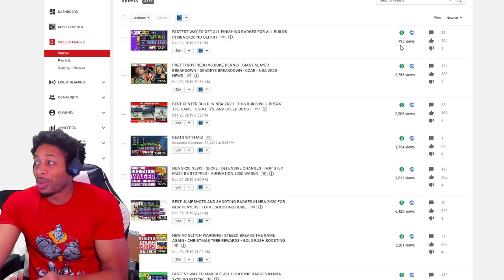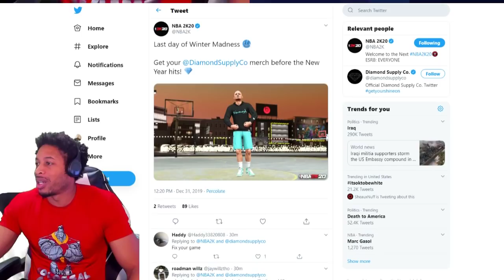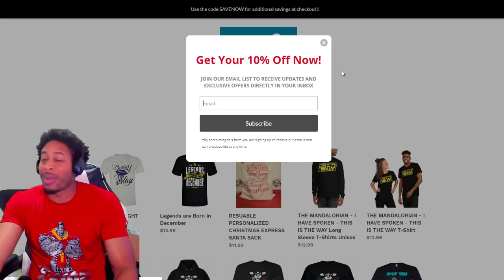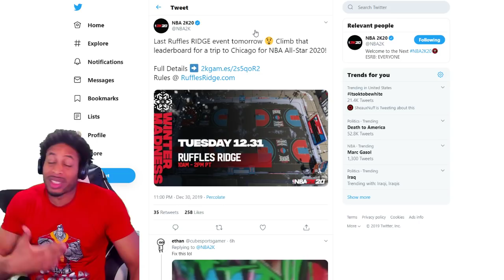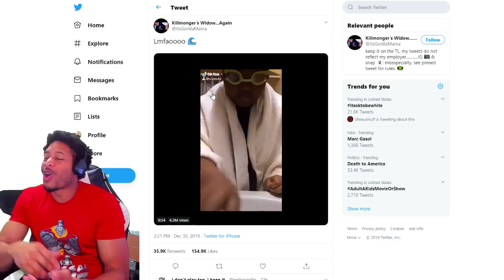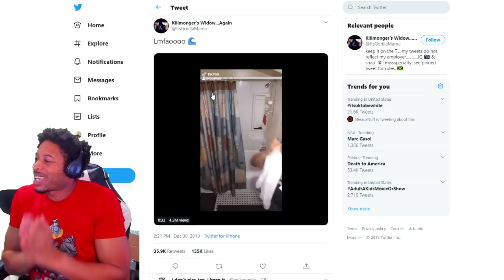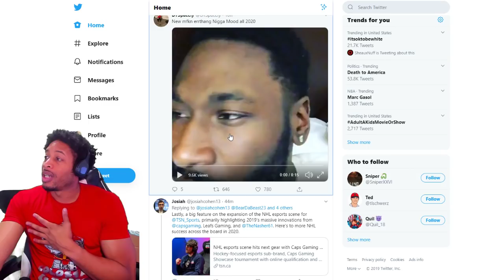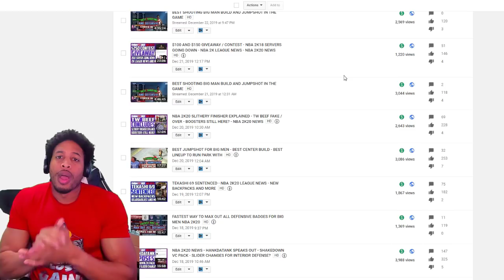LETHAL TAKES A HEARTBREAKING LOSS - DIAMOND SUPPLY DRIP - NEW YEARS